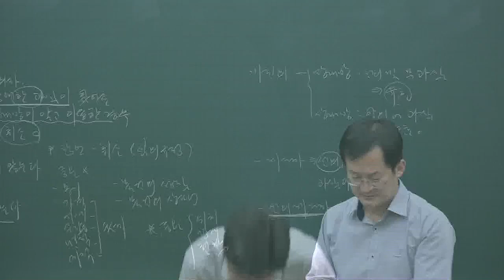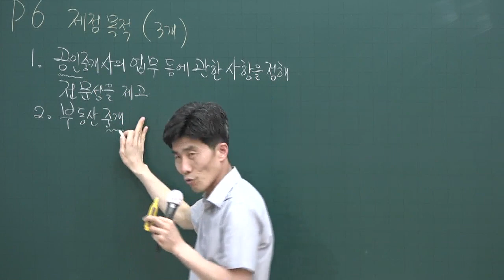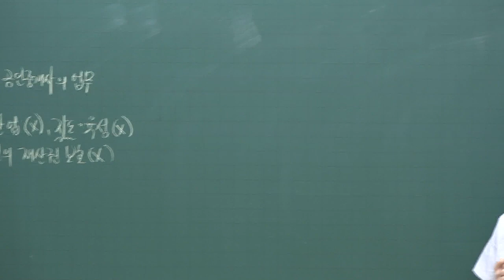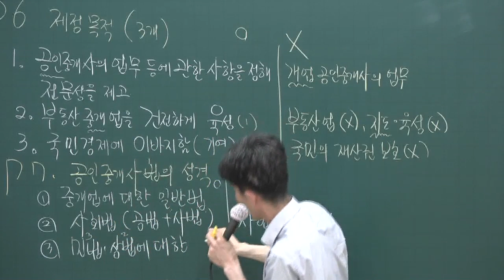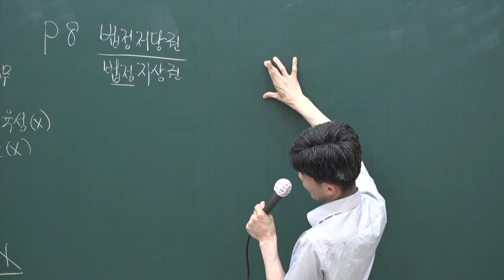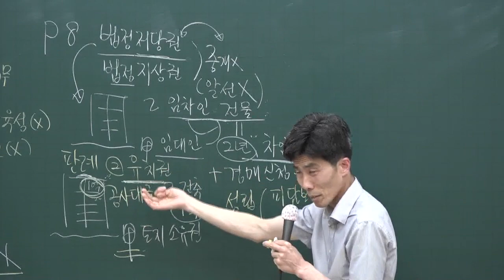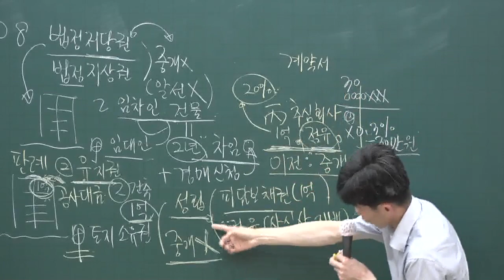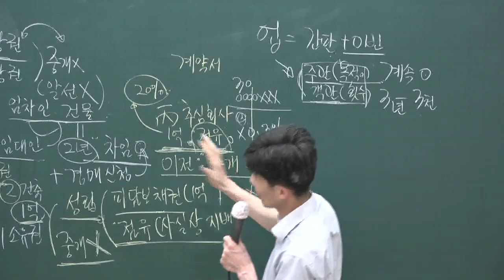[공전무] 2020년 공인중개사 중개사법 제정목적 핵심이론과정 5-1